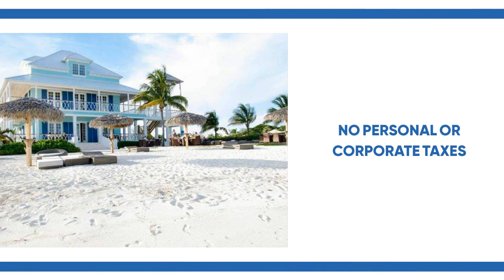Investing in Bahamas Real Estate ✅✅✅✅✅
🔥 Investing in Bahamas Real Estate Call Glenn Ferguson, Bahamas Real Estate Agent and International Residency Consultant at 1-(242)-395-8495 today.

The Bahamas with your choice of 700 islands stretched across some 100,000 square miles of sparkling turquoise Atlantic Ocean offers a dream destination for beach lovers, yachting enthusiasts and fans of all kinds of water sports.

Investing in Bahamas real estate allows you to enjoy not only the incredible lifestyle that the country offer but also:-

1. Bahamas Residency Status

2. Highly attractive tax incentives, such as freedom from income tax, inheritance tax and capital gains tax.

3. Sophisticated, stable real estate market with a wide variety of waterfront homes available from affordable to ultra-luxury with the option of applying for permanent residency.

4. Strong tourism sector providing income generating potential for property owners that choose to rent their homes to visitors. A record 1.78 million stop-over tourists visited The Bahamas in 2019.

5. Short, direct international flights from the USA and Canada to various airports in The Bahamas including Nassau, Great Exuma and Grand Bahama.

Call or WhatsApp Glenn Ferguson, Bahamas Real Estate Agent and International Residency Consultant at 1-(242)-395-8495 or Ask Glenn about investing in Bahamas Real Estate